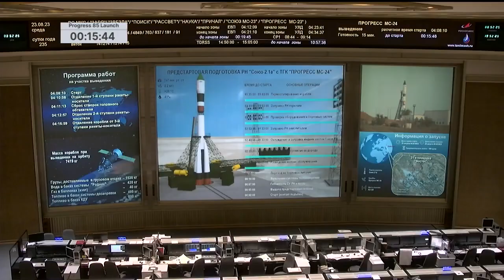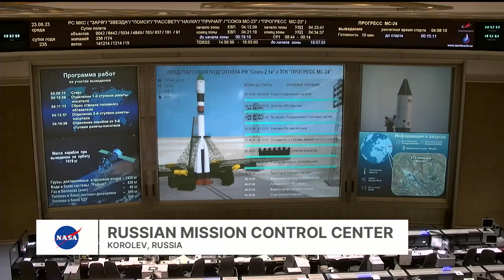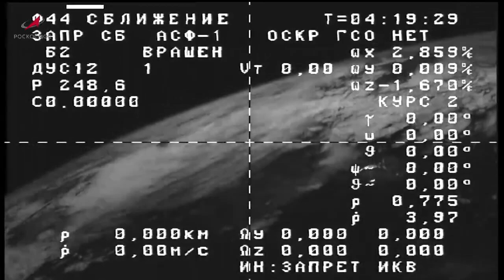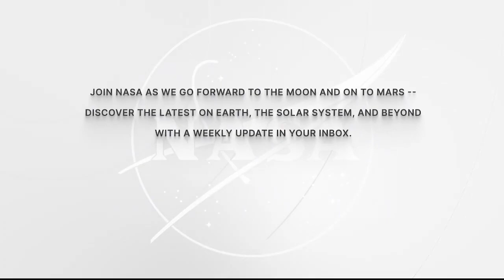Expedition 69 Progress MS-24 Cargo Ship Launch from Baikonur Cosmodrome - Aug. 22, 2023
As streamed live 22 Aug 2023

The uncrewed Roscosmos Progress MS-24 (ISS Progress 85) cargo spacecraft launched to the International Space Station from the Baikonur Cosmodrome in Kazakhstan August 22 on a Soyuz booster rocket. Progress is filled with almost three tons of supplies and cargo and will dock to the aft port of the Zvezda Service Module after a two-day rendezvous. The resupply spacecraft will remain docked to the space station until early next year.

Credit: NASA/Roscosmos